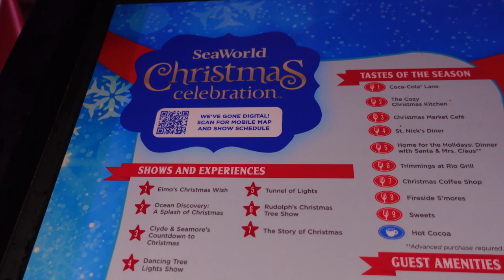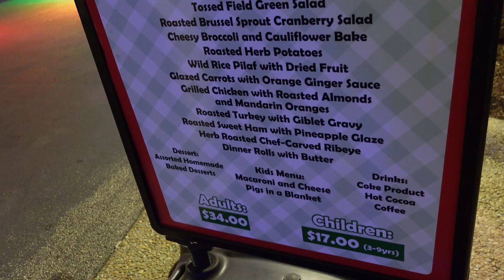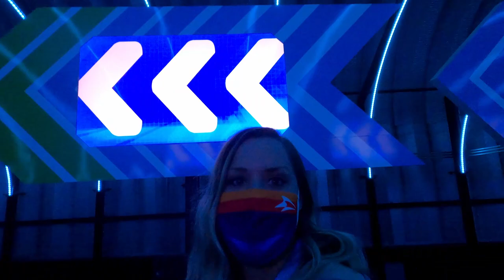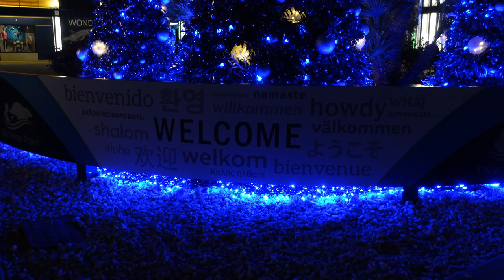New Beluga and Sesame St show + Wavebreaker POV! SeaWorld San Antonio's Christmas Celebration Part 2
We went BACK to SeaWorld San Antonio for the rest of Christmas Celebration and were not disappointed!
After some delicious pizza pretzels, we checked out the awesome Beluga and dolphin show! Next, we headed to get some coffee before grabbing a seat for the all new Sesame Street show.
The lights were in full swing and they were SO pretty! Next time, join us for dinner with Santa and Mrs. Claus!